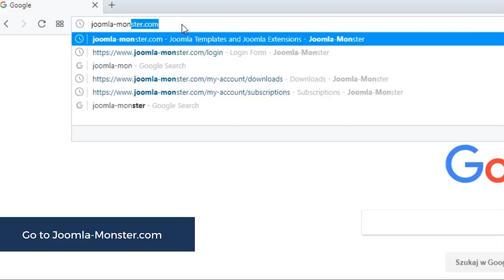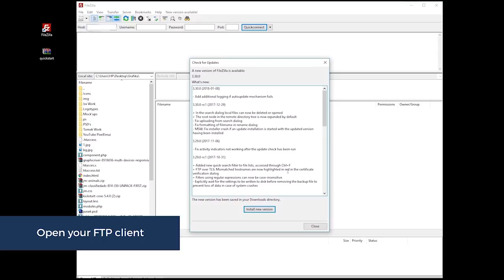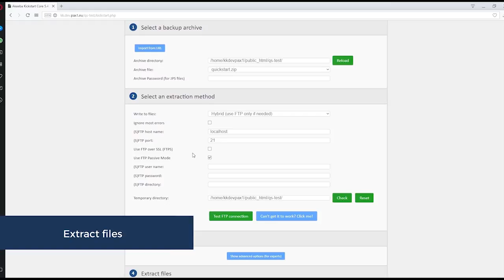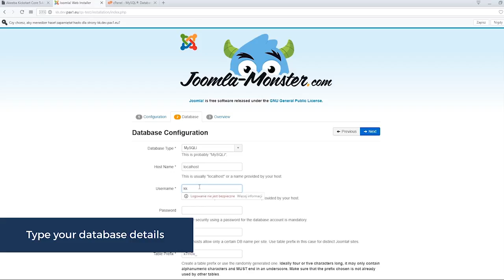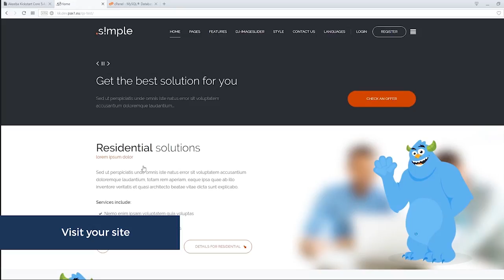Joomla! 3 Quickstart Installation Step by Step Guide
Quickstart is a copy of Joomla template demo website. Quickstart package is included in each package of single Joomla template available at Joomla-Monster store.
It contains all core Joomla files and all Joomla extensions configured  and sample content used in template's demo site. Quickstart installation gives you the good base to start work on your website.
This way, you can avoid configuring everything from scratch and start your work just after few minute quickstart installation.

What's more? Learn more about:
Common issues during quickstart installation
What is Quickstart?
What is a Joomla template?